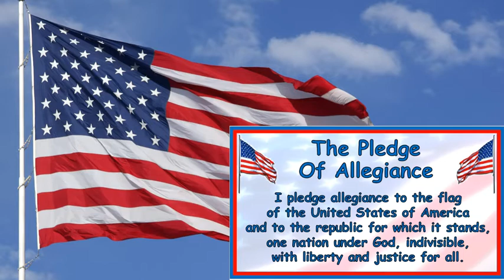Filer Today 4-17